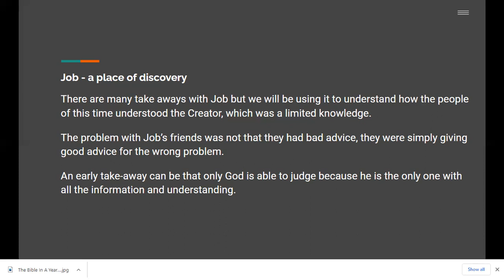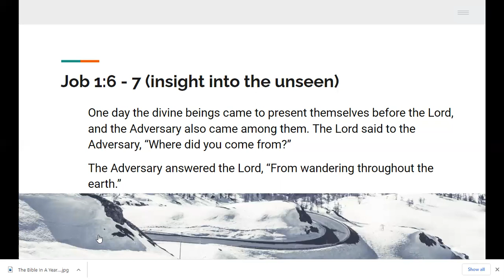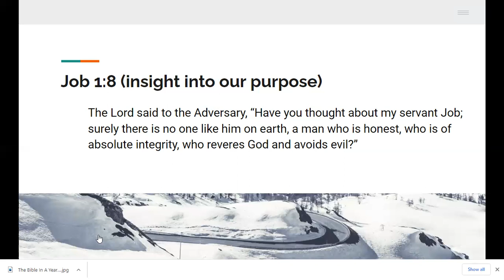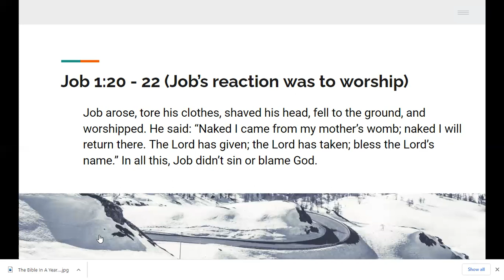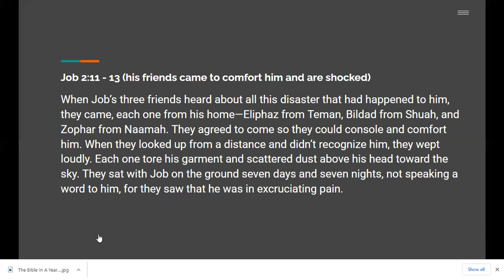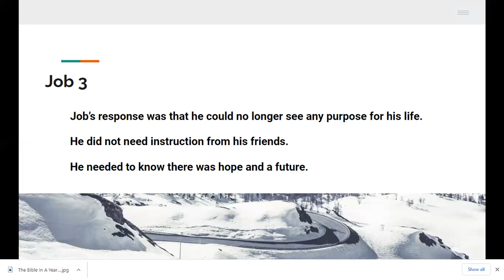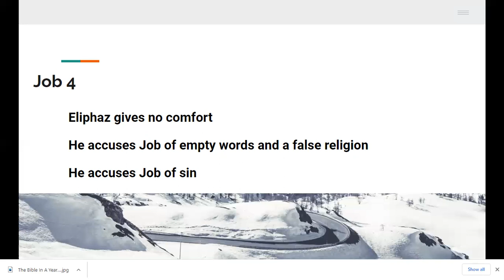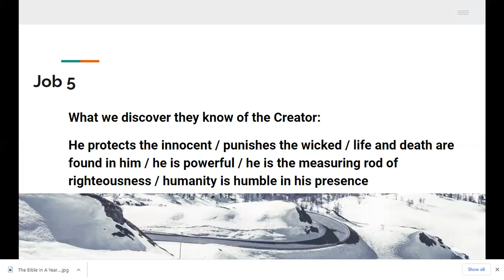The Bible In A Year 2021 Day 4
Day 4 - Job 1-5. Today we begin a twelve day journey with Job. Please stick it out, there are many valuable things here. We are using it primarily to understand what knowledge they had of the Creator, because not much is known of him at this time. Knowing this will help us understand Abram and his relationship with the Creator because Job took place around the time of Abram, in the same region. So let's get started ...